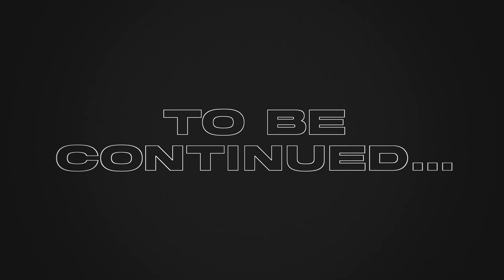LAX SOUTHERN SHOOTOUT | GAINESVILLE 2022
What a way to end the summer! Check out Crossfire as they attended the Southern Shootout tournament in Gainesville GA. You don't want to miss it.
I guarantee it is going to leave you wanting to see more!